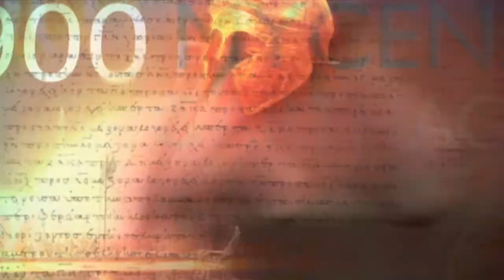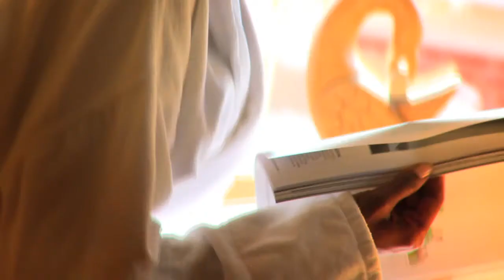Corporate Video Showreel - Definition Media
Definition Media offers the very best corporate video production services to clients throughout the UK. Our team has more than 30 years experience in the media industry, so we know what it takes to deliver films that meet our clients' exact needs.

Of course, we bring creativity and imagination to what we do. You would expect that. In fact, we have built a strong reputation for providing original and inventive solutions that inspire both our clients and their audiences.

But all of that is underpinned by sound pragmatism and business sense. We take the time to understand our clients and what they want their video to achieve. We carefully consider the messages and images that will attract, engage and interest people. And we make sure that those messages are remembered by every viewer.

In other words, our mission is to make sure that your video generates outstanding results that have a positive impact on your organisation.

As well as our corporate video work (marketing & promotional videos, medical, educational and museum videos), we also make documentary films, 360 degree tours, school prospectus films, and even animation and DVD design and authoring.

With our base in Straford-upon-Avon, Warwickshire, virtually  in the centre of the country, we are well positioned to work with clients in Birmingham, the Midlands, and throughout the UK.

Please enjoy our showreel. For more examples of our work and case studies please

Video Produced by Definition Media, Corporate video production company based in Stratford-upon-Avon, Warwickshire, West Midlands